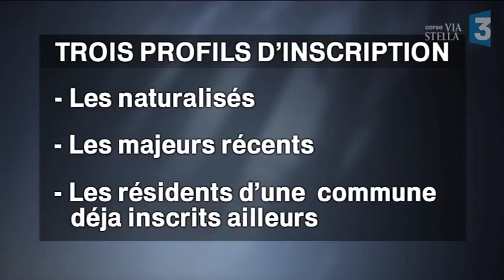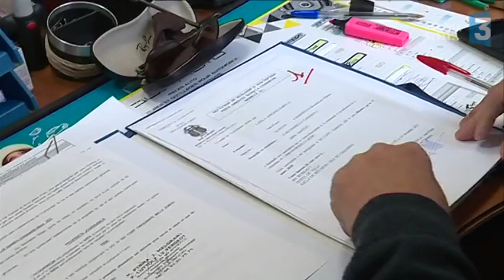Les inscriptions sur listes électorales au ralenti en cette fin d’année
Les citoyens ont jusqu'au samedi 30 décembre pour s’inscrire sur les listes électorales de 2018. Cette année, ils ne sont pas venus en nombre pour remplir leur dossier à la dernière minute.

Intervenant : Jean-Joseph Mattei , directeur du service des élections de la mairie d'Ajaccio.
Reportage : Marc-Antoine Renucci, Marion Fiamma